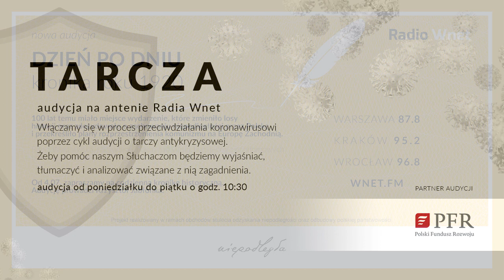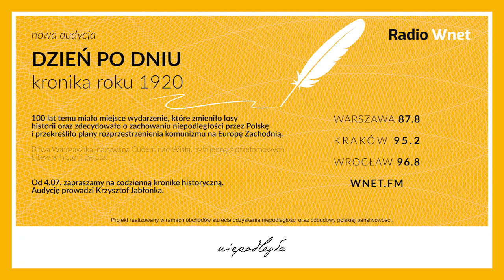Kalita: Gdyby nie postawa Jarosława Gowina, to Andrzej Duda wygrałby w pierwszej turze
Adam Kalita – radny miasta Krakowa, polityk PiS

Radny PiS z Krakowa, Adam Kalita uważa, że gorszy wynik prezydenta Dudy był skutkiem wysokiego poparcia dla Szymona Hołowni. Polityk PiS z zaskoczeniem przyjmuje decyzje wyborców Konfederacji, którzy w połowie zagłosowali na Rafała Trzaskowskiego. Gość Krzysztofa Skowrońskiego podkreśla, że wyższe poparcia dla kandydata PO w Krakowie jest efektem pokaźnego aparatu administracyjnego w tym mieście, który oddał głosy na Rafała Trzaskowskiego. Radny Adam Kalita odnosi się także do postawy Jarosława Gowina i jego aktywności podczas kampanii: „Postawa Jarosława Gowina bardzo mnie rozczarowała. Nie chodzi o jego poglądy dotyczące COVID-19 (…) Gdyby wybory odbyły się w pierwotnym terminie, Andrzej Duda wygrałby w pierwszej turze (…) Myślę, że Jarosław Gowin powinien przemyśleć swoje postępowanie.

Dane do przelewu:

00-108 Warszawa